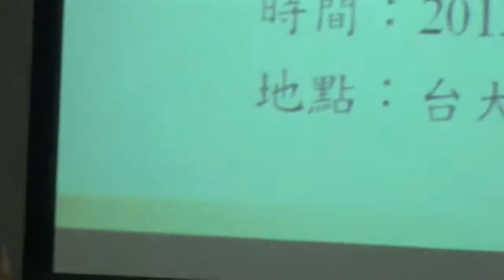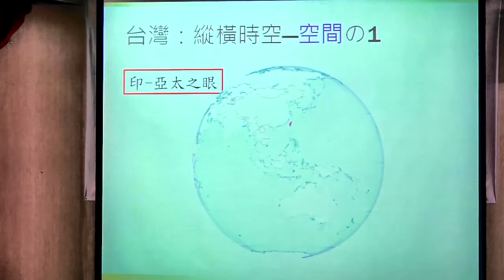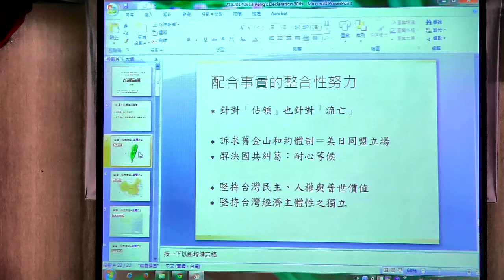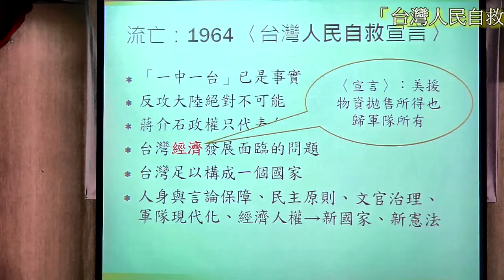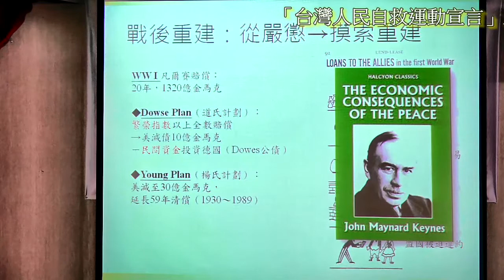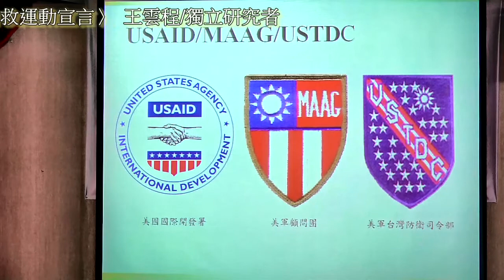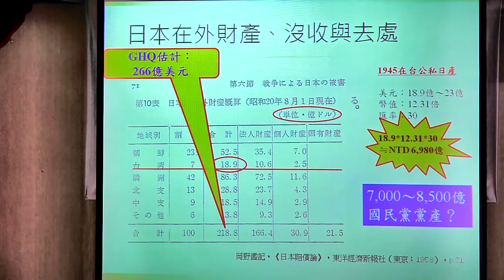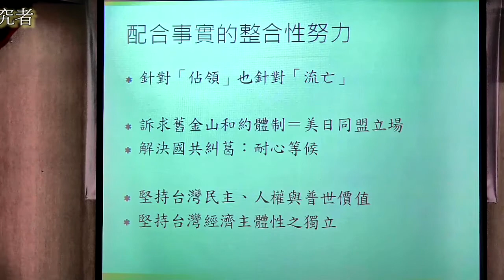台教會：「台灣人民自救運動宣言」五十周年研討會─第二場：陳永興、王雲程、陳君愷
共同主辦：台灣教授協會、彭明敏文教基金會
時間：2014年9月13日(六)
地點：台大社會科學院國際會議廳 (台北市徐州路21號)